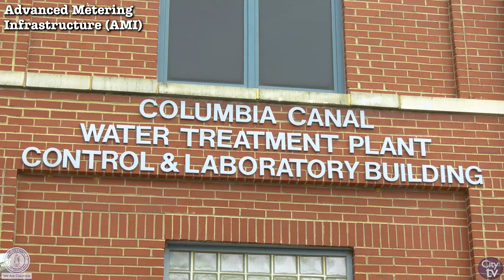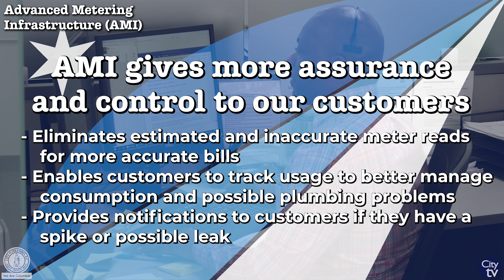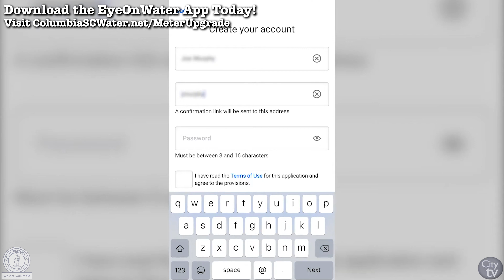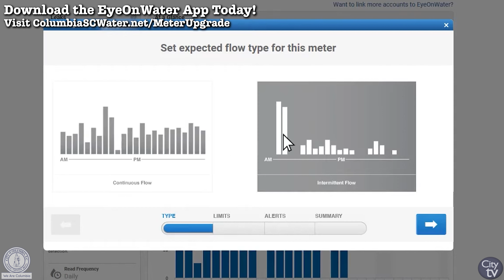TOS AMI Project